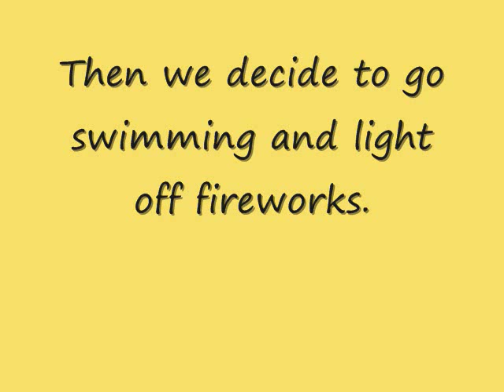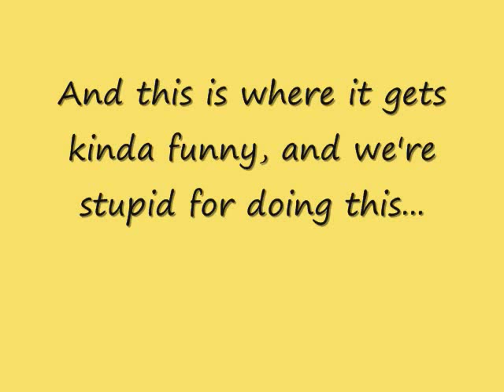Our Fourth of July Party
This is a true story about me and my cousin on Fourth of July. Please comment and enjoy!